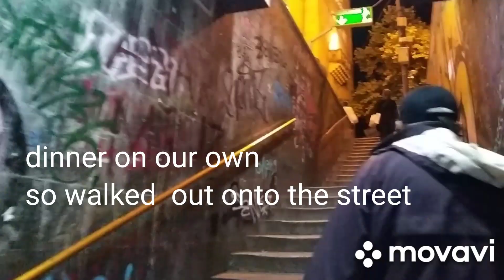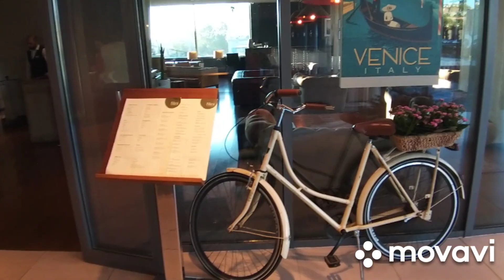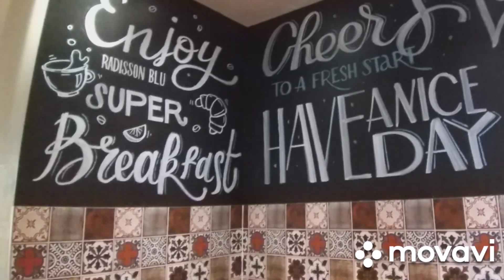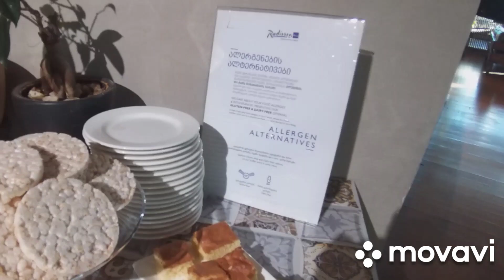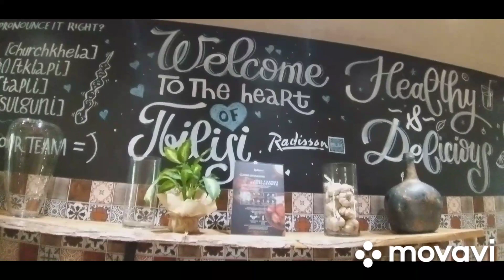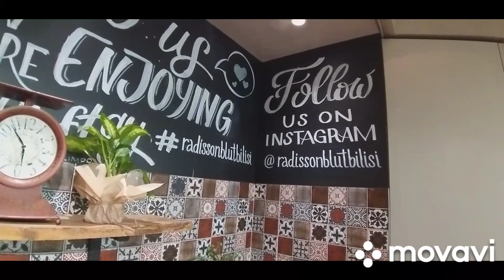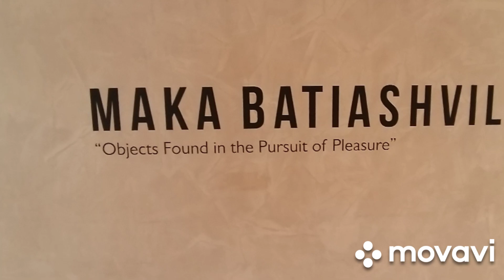Radisson Blu Tbilisi 8th 9th Sept 2022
one nite  here before leaving Georgia for  Armenia  .